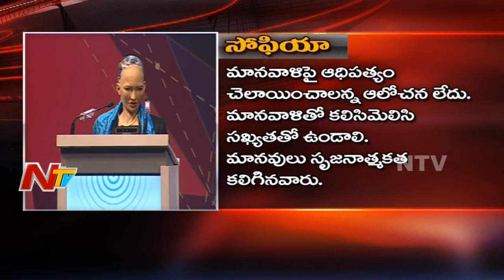Robot Sophia Speaks at World IT Congress Global Event || Hyderabad || NTV